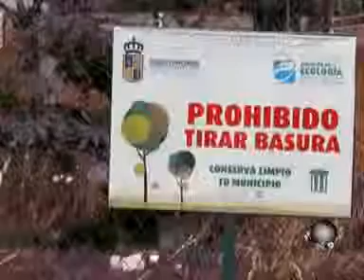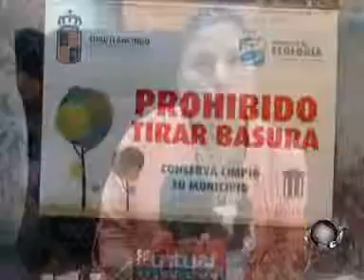PuntualTV [20110602] Cuautlancingo implementará programa "No la tires, reutiliza"